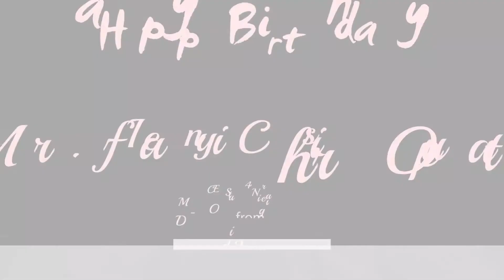happy birthday MD studio24 Nigeria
Happy birthday to the MD @studio24nigeria, a great creative establishment.
Thank you for the lives u have touched and impacted is unquantifiable.
God bless you and the @studio24nigeria family.